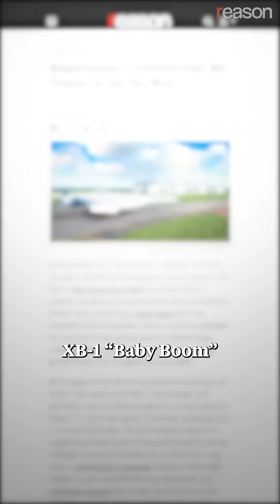Would you pay $5,000 for an airline ticket?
The Brits and French spent a combined $10 billion in inflation-adjusted dollars to develop the Concorde, which promised a supersonic 1,350 mph flight from New York to London in under three hours. But the supersonic XB-1 "Baby Boom" is funded by investor and venture capital money—not yours. Which is why they had a real incentive to make it work.